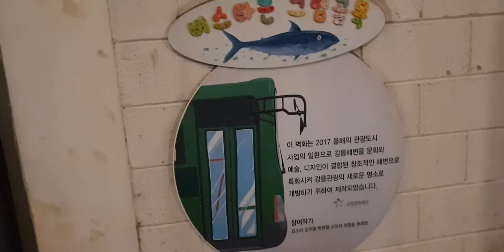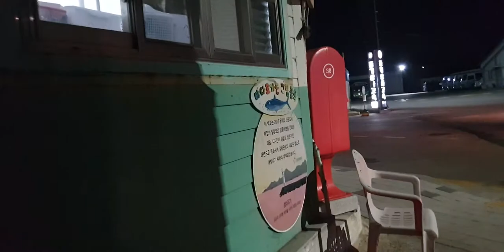버스타는 그림골목#강릉해변#안목 Bus ride picture alley Gangneung Beach